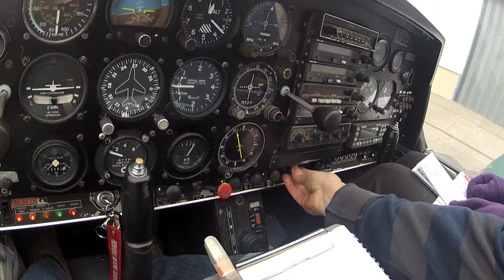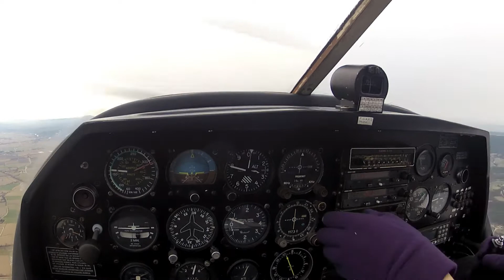Luberon FRANCE: Survol de l'Abbaye de silvacane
Présentation d'un vol local au départ d'Aix les Milles pour un survol de l'Abbaye de Silvacane, retenue de St Christophe du canal de Marseille, basse vallée de la Durance, et survol de la Ste Victoire à la hauteur de la Croix de Provence